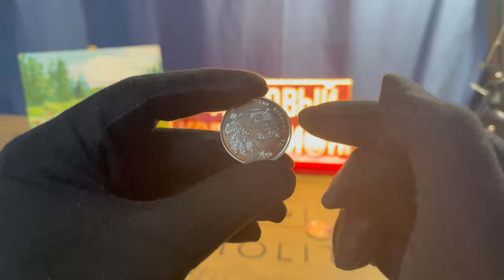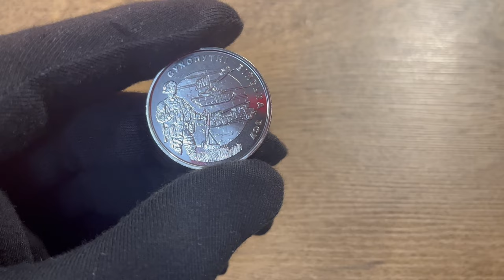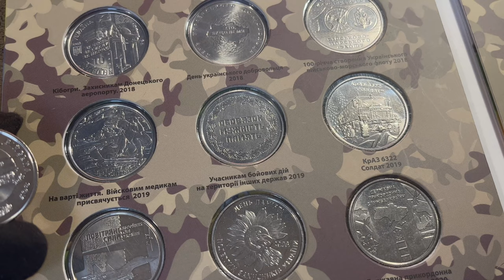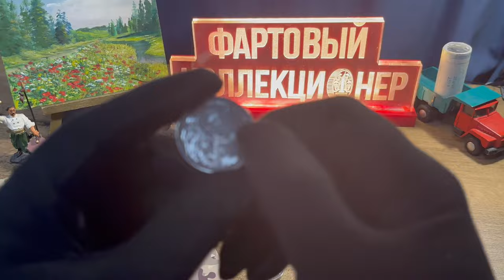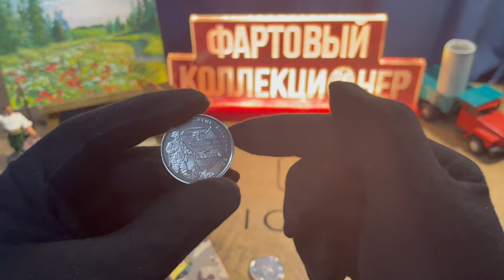10 гривен 2021❗НОВИНКА. КАК ПОЛУЧИТЬ? Конкурс!. (10 грн 2021)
10 гривен монетой 2021 год. Сухопутні війська Збройних Сил України

➤Встречи коллекционеров в Харькове, в парке Машиностроителей
(ранее парк культуры и отдыха им. Артёма), в клубе «Жара»  с 8:00 до 12:00